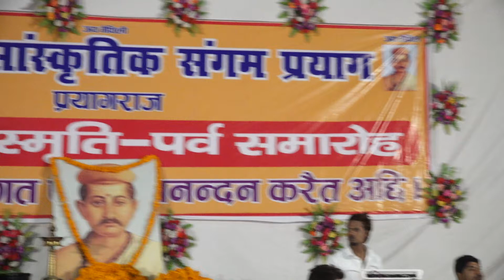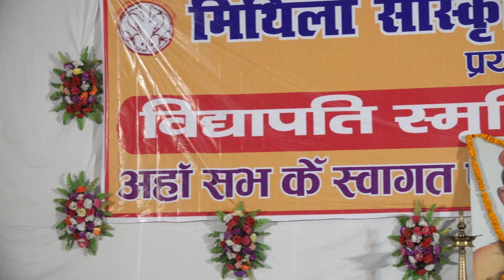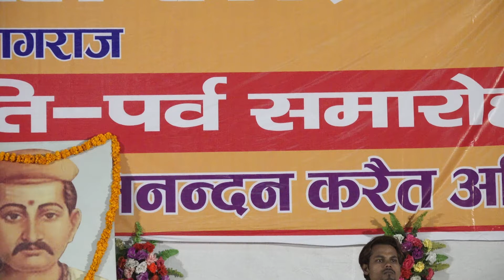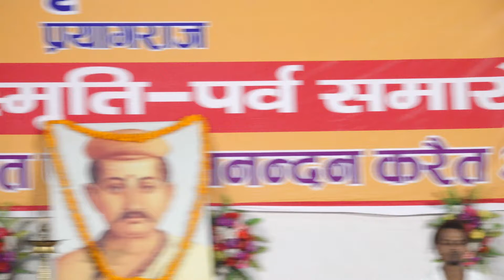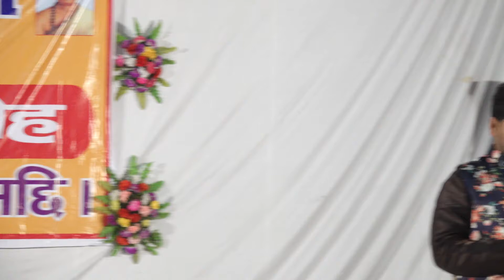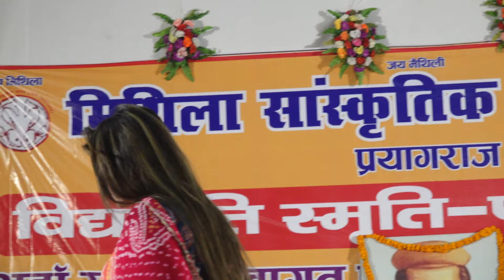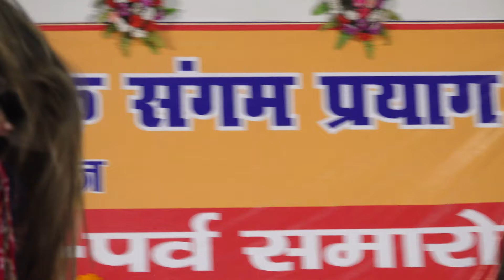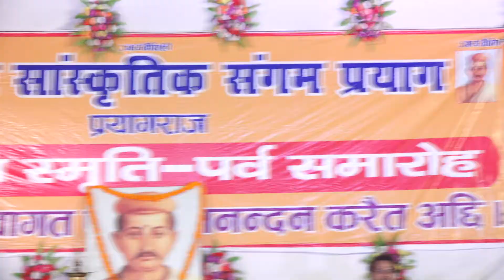विद्यापति पर्व समारोह 2021 प्रयागराज Part- 5 mithila sanskriti mithila samaj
विद्यापति पर्व समारोह 2021 प्रयागराज Part- 5 mithila sanskriti mithila samaj IRSHAD VIDEO (A Complete Digitel Lab)
174/141 A, Shilakhana Teliarganj, Prayagraj, Uttar Pradesh 211004
Service Provider of Wedding Video Shooting Services, Outdoor Photographers, Digital Photo Studios